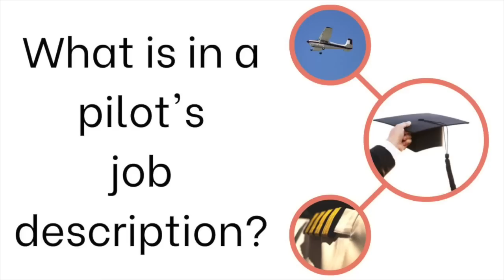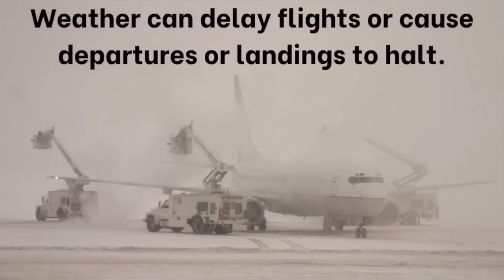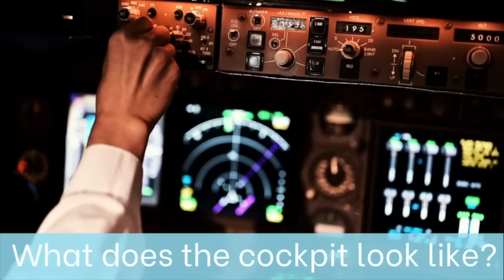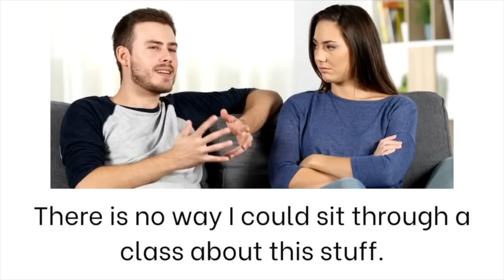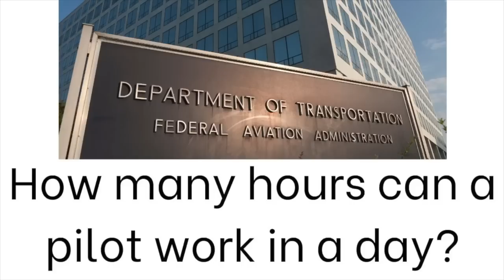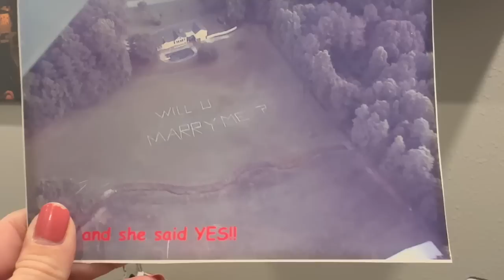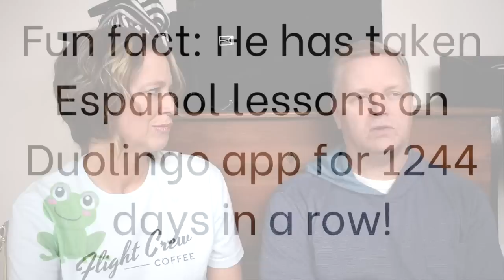Pilot Answers Your 20 Questions About His Job (Part 1)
Airline pilot answers 20 questions from you, our Travel Tips community, about his job. He gives insights about delayed flights, flight rules, and more!

Scared to Fly? He helps with this video
Only have room to pack in an under-the-seat bag?

My items for travel:
Pilot's favorite boxers (no adjusting) He has had them for 4 years
His pullover: old from Johnnie-O but he mostly shops at Costco

Chapters:
00:00 Airline Pilot Answers Questions
00:38 Which pilot flies
1:25 Delayed Flights
2:00 Is a college degree required to be a pilot
3:23 Was it your dream to be a pilot
4:24 Why do pilots not update passengers
5:24 Have you flown celebrities
5:38 Would you want to be a corporate pilot
6:17 Are small airplanes safe
6:50 Is turbulence normal
8:25 What does the cockpit look like
9:27 How does a pilot get job with airline
10:02 How often pilot does continue education
10:43 What planes have you flown
10:45 What plane would you love to fly
11:32 What was first date
11:46 How did you propose
13:03 Have you dealt with unruly passenger
14:54 How long can pilots work in a day
15:27 How many hours does the FAA allow you to work in a month
15:46 Do pilots fly through thunderstorms
16:02 What do you do on layovers
16:46 Do pilots take bathroom breaks
17:00 Scariest airport to land in
18:00 What is weirdest thing you have seen in the sky
18:37 Have you ever seen a UFO
18:46 What are international rules for flying
19:28 Do you keep the seat belt sign on to help flight attendants
20:22 Do you enjoy being a pilot
20:38 How do you beat jet lag